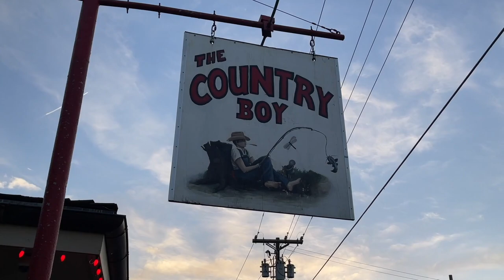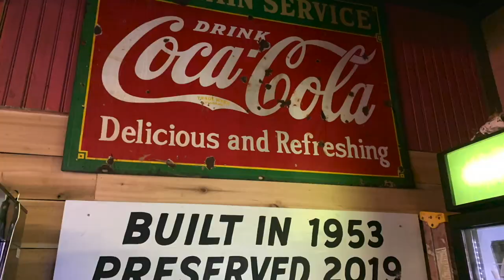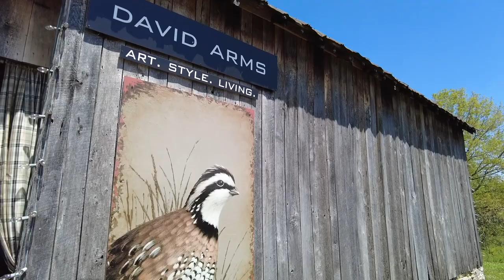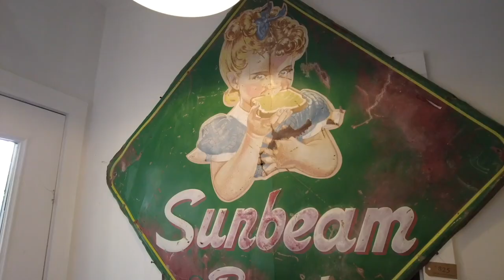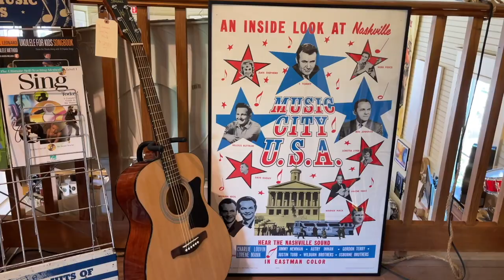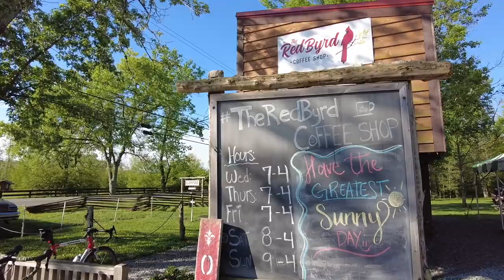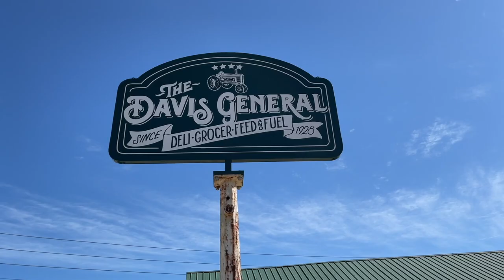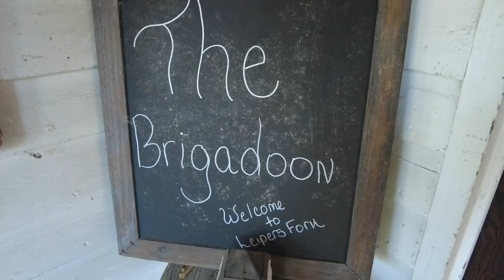Leiper's Fork, Tennessee - What To See and Do in Tennessee's Best Hidden Gem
In the rolling hills southwest of Nashville is the tiny community of Leiper's Fork, Tennessee, one of the most charming places this gallivanter has ever visited. This hamlet just outside Franklin has been lovingly preserved by locals, attracting celebrities who have chosen to settle in a place that's the epitome of "laid-back." Come along as we explore what to see and do in Tennessee's best hidden gem - Leiper's Fork.

00:00 Intro
02:55 Puckett's Grocery and Restaurant
04:15 Lawnchair Theater
04:41 Serenite Maison
05:35 David Arms Gallery
06:55 Copper Fox Gallery
07:20 Props Antiques
08:11 Other Shopping Experiences
08:51 Leiper's Fork Market
09:38 Redbyrd Coffee Shop
10:44 Leiper's Fork Distillery
11:40 Davis General Store
12:09 Brigadoon Cottage
13:06 Wrap-Up
13:33 Credits

🌐 GALLIVANTER WEBSITE/BLOG.

📱 SOCIAL.

📷 GEAR.
What I Mainly Use For Videos | Sony A7C, Sony RX100 VII, Sony ZV-1
Microphone | Sony ECM-XYST1M Stereo Microphone
I Also Record Videos With | iPhone 12 Pro Max
My On-the-Go Gimbal | DJI Osmo Pocket 2
My Action Cams | GoPro HERO 8, Hero 7
Grip I Use | Sony GP-VPT2BT Wireless Shooting Grip